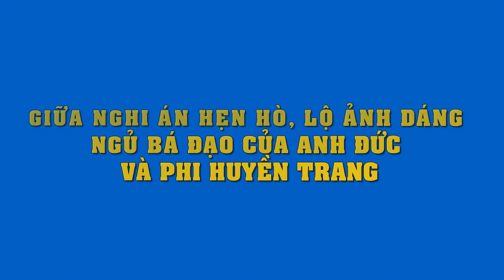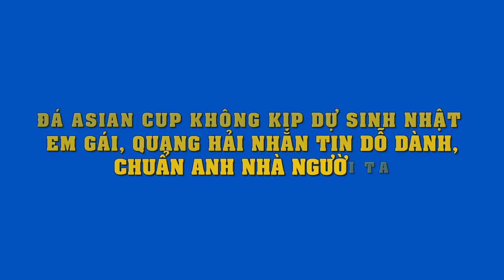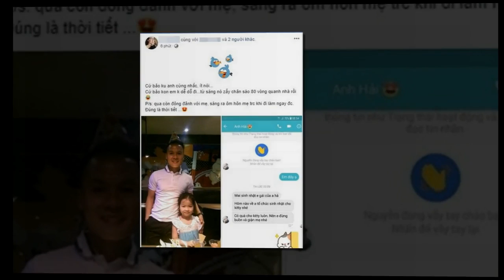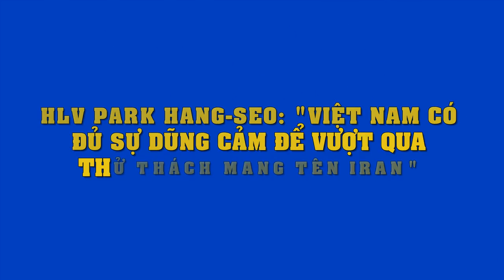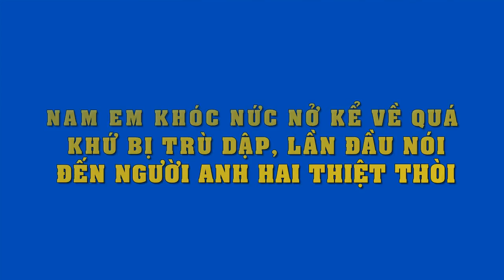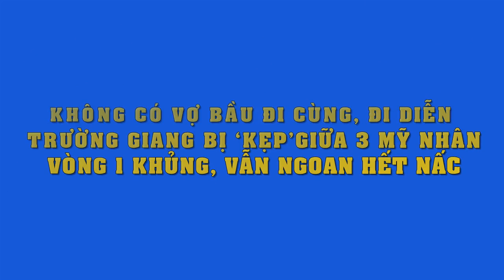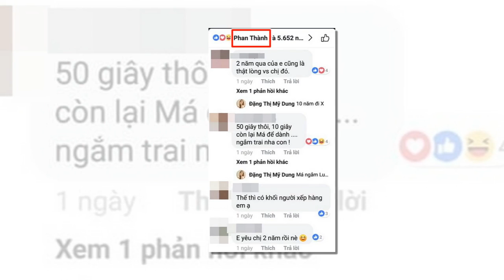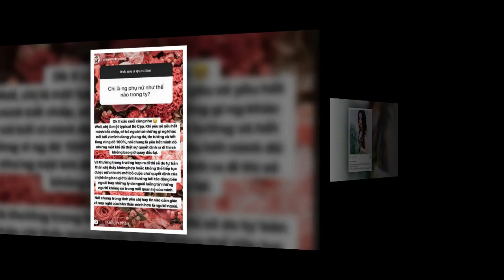Lộ dáng ngủ "bá đạo" của Anh Đức và "tình tin đồn" giữa nghi án hẹn hò..!